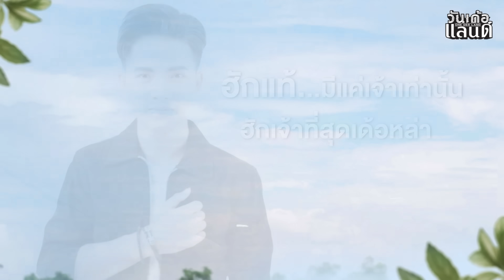ธรรมดาแต่ว่าพิเศษ - ณัฐ สุรศักดิ์【Lyric Version】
เพลง : ธรรมดาแต่ว่าพิเศษ
ศิลปิน : ณัฐ สุรศักดิ์
คำร้อง/ทำนอง : ต๊ะ มิสเตอร์แคน
เรียบเรียง : ยศดนัย ภู่ทอง
Mix Master : ภานุวัฒน์ สิงห์สนั่น
Graphic : Prae Peice
Photo : Narongdech Harjan
Lyric Video : J Moo 17 Studio
โปรดิวเซอร์ : กฤษฎากรณ์ อ่อนตาแสง

บ๋าฟ้าเอาไว้กะบ่อยู่ ฮู้แค่ต้องฮักให้ถึงที่สุด
ใจของอ้ายมันหยุดลงหม่องจอดลงที่เจ้า
ทั้งที่อ้ายคนนี้มันกะบ่ดีปานได๋
เจ้ากะยังเป็นคนเข้ามาเบิ่งแยงรับเอา
ชีวิตฮ่างฮ่างเน่าเน่า ถืกเจ้าเอาความฮักเยียวยา

* จากวันที่ฟ้านั้นเคยหมองหม่นเจ้าเป็นคนมาเพิ่มแสงสว่าง
เติมแฮงใจคอยอยู่เคียงข้าง บ่เคยสนคำคนนินทา
ชีวิตที่เคยเสียสูญได้เจ้าฉุดดึงอ้ายขึ้นมา
ฮู้คักแล้วเด้อน้องหล่า ว่าฮักแท้คือเจ้าคนนี้

** คนธรรมดา แต่ว่าพิเศษที่สุด
หัวใจของอ้ายมันหยุด หยุดลงที่เจ้าเท่านั้น
อ้ายฮักเจ้าหลายเด้อ ขอบคุณเธอที่บ่ถิ่มป๋ากัน
ฮักแท้มีแค่เจ้าเท่านั้น ฮักเจ้าที่สุดเด้อหล่า
คนธรรมดาแต่ว่าพิเศษสำหรับอ้าย

🌾💕 ติดตามทุกความเคลื่อนไหว ข้าวสารแลนด์ ได้ที่ 💕🌾